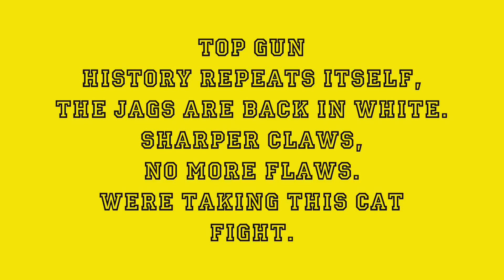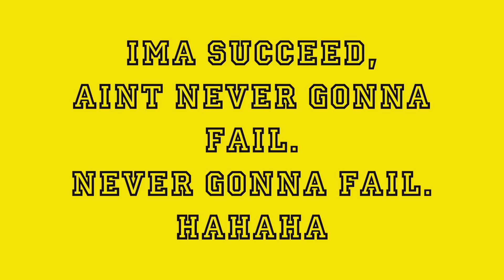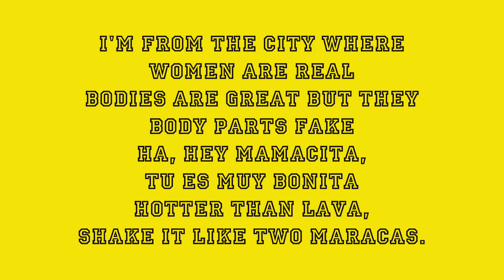Top Gun Large Coed Worlds 2012 lyrics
Lyrics credit to Nick Morton from fierceboard.

i do not own this mix